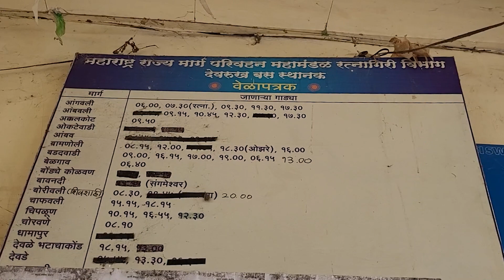Devrukh bus Timetable - Devrukh msrtc bus depo